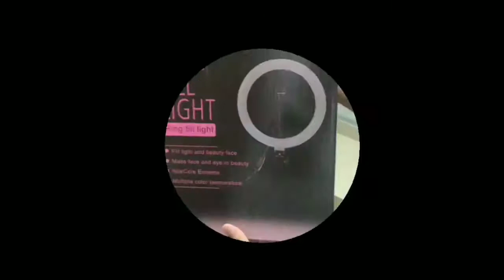Beauty Ring Light 26 Cm